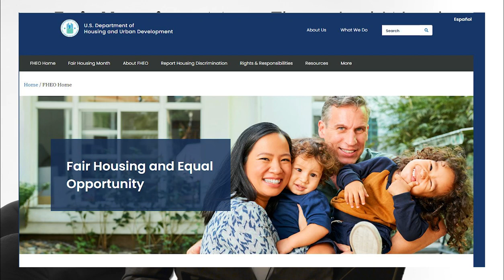Fair Housing Month 2024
Earlier this week, Mayor Hart declared the month of April as Fair Housing Month. It is the 56th Anniversary of the Fair Housing Act, Title VIII that enunciates a national policy of Fair Housing without regard to race, color, religion, sex, familiar status, disability , and national origin and encourages fair housing opportunities for all.

For more information about this Act and Fair Housing Month, please